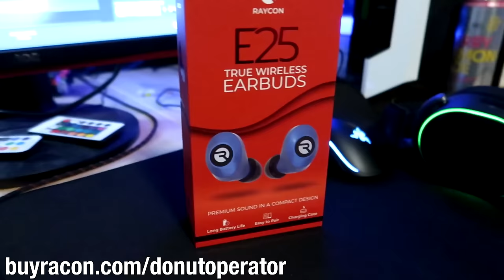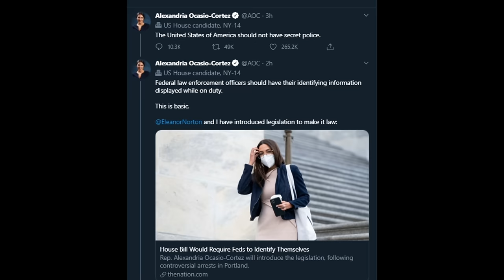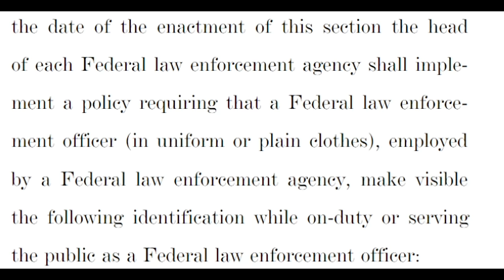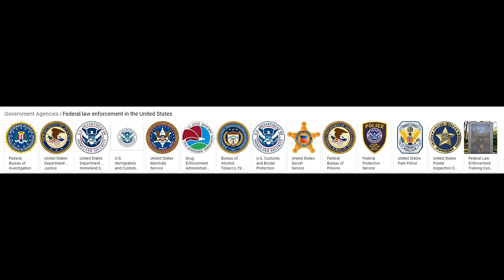goodbye undercover police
My specs:
I9-9980XE
2080TI
64 gb ram

*address*
227 main st
Fort Mill, SC
29715